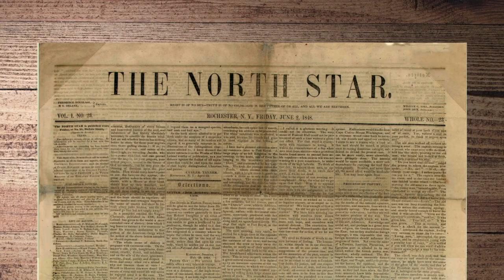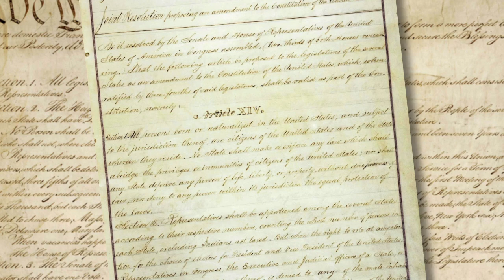Women's History: Frederick Douglass's role in Suffrage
Humanities New York is dedicated to celebrating the women's history, from the Suffrage Movement to the Women's March. Most often our programming is developed with community partners. For these shorts we partnered with WCNY, who is running them in Central New York.